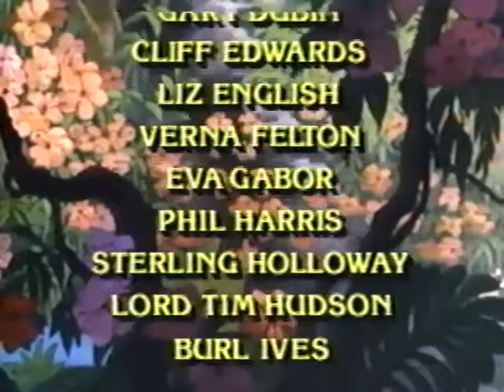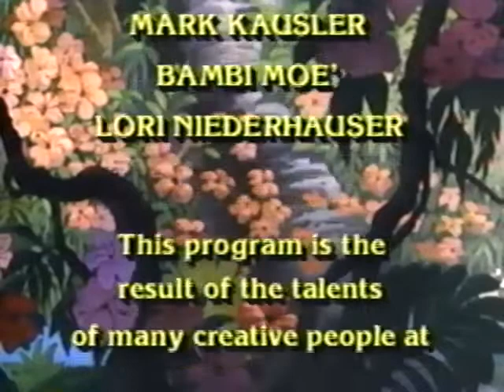Closing To Disney's Sing-Along Songs: The Bare Necessities 1991 VHS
Print Date: August 13, 1991

Here's the order:
1. Final Segment/The Bare Necessities Reprise
2. End Credits
3. Disney's Sing-Along Songs Promo (1991, Also Seen on "I Love to Laugh")